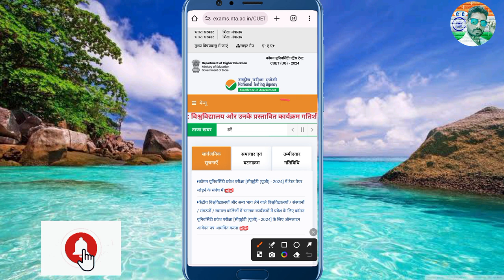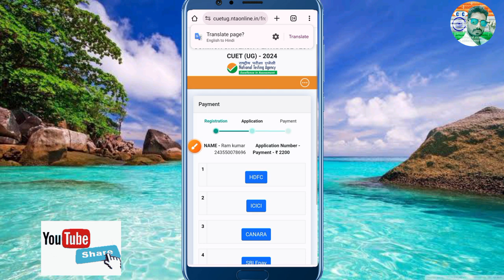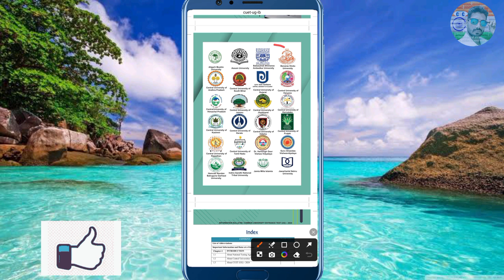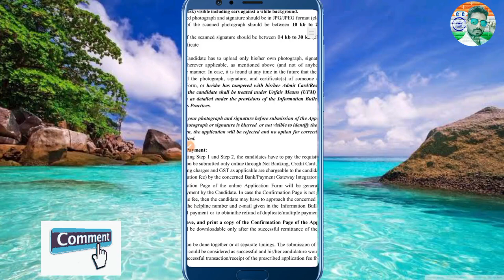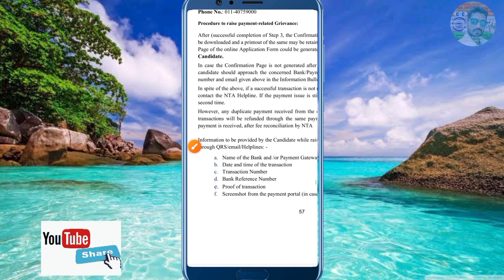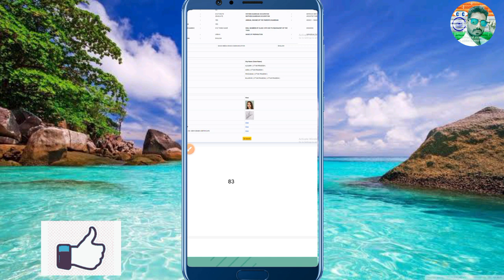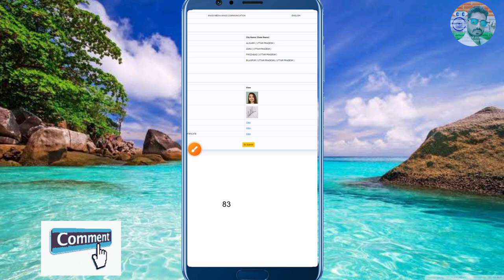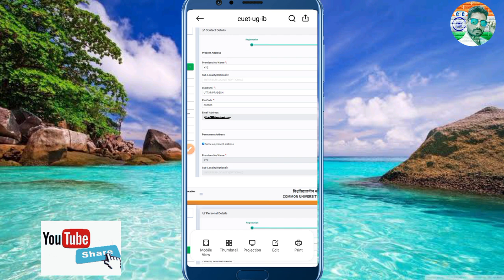CUET UG 2024 Application Form Problem सही कैसे करें | CUET UG Form issue | Cuet form filling 2024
Hi